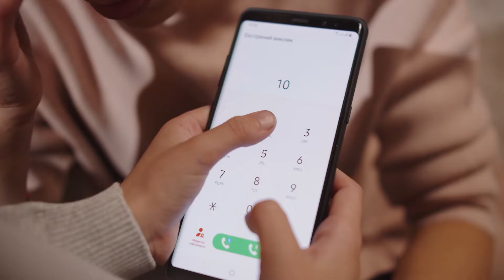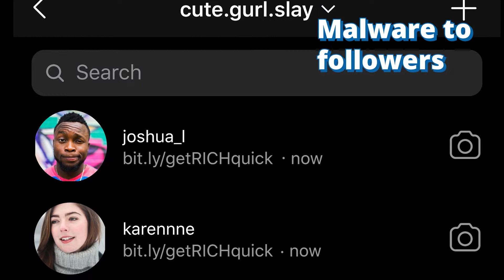What is an Account Takeover and How Do You Keep Your Accounts Safe?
Recognizing the signs of account takeover can help you keep your information safe. To see account takeover examples and learn how to protect yourself, watch our video here!